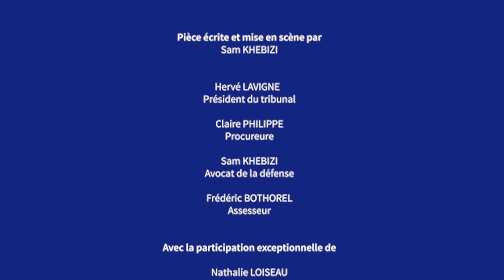"L’Europe à la barre" - Nathalie Loiseau appelée à comparaître !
"L’Europe à la barre" met en scène des comédiens professionnels, aidés par des experts européens et judiciaires à animer un faux procès de l’Europe avec la participation de vrais témoins invités. Le 16 juillet, Nathalie LOISEAU, Ministre des Affaires européennes et Sandro GOZI, ancien Secrétaire d’Etat italien chargé des affaires européennes, ont été les deux invités exceptionnels de cette représentation. Ce faux procès vise à identifier, clarifier et mettre en débat des enjeux européens d’actualité, en s’appuyant sur une performance artistique innovante et ludique.

Instragram : @francediplo